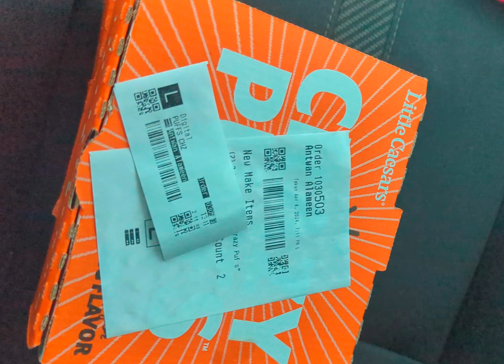CRAZY PUFFS first TASTE😮